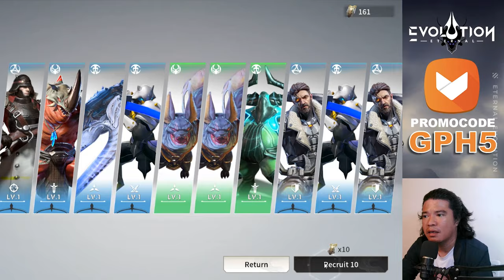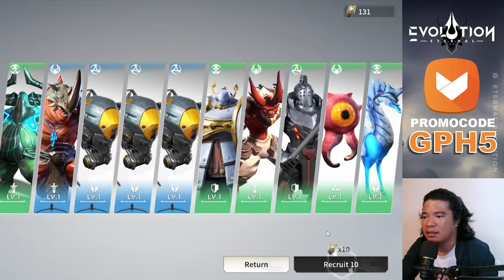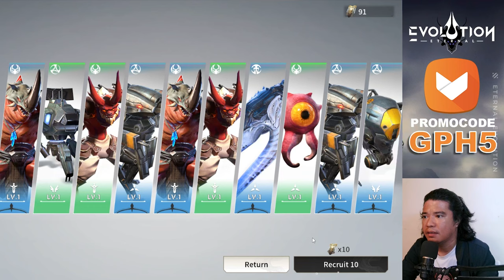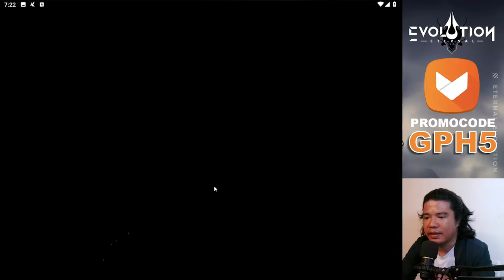EX30 JAXIDI SKILLS REVIEW | GEARS | PVE & PVP TESTS | ETERNAL EVOLUTION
EX30 JAXIDI SKILLS REVIEW, SUMMONS AND TESTS  | Eternal Evolution

TIMESTAMPS:
00:00 - JAXIDI SKILLS REVIEW & ANALYSIS
08:34 - JAXIDI SUMMONS
11:07 - JAXIDI GEARS & EVOLUTION
15:23 - JAXIDI PVE & PVP TESTS
25:55 - OUTRO